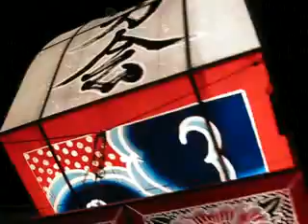弘前ねぷたまつり2010-6自衛隊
平成22年弘前ねぷたまつり自衛隊の様子です。
弘前ねぷたまつりは青森県弘前市で毎年8月1日～8月7日まで連日開催される夏祭りです